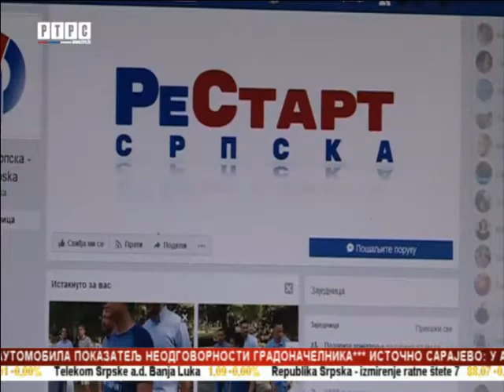Mićić najavio raskid ugovora o kupovini skupocijenog automobila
Odovarajaući na optužbe o najavljenoj kupovini skupocijenog službenog automobila, gradonačelnik Bijeljine Mićo Mićić najavio je da će pokušati da raskine ugovor o kupovini.
goo.gl/k93Wa4